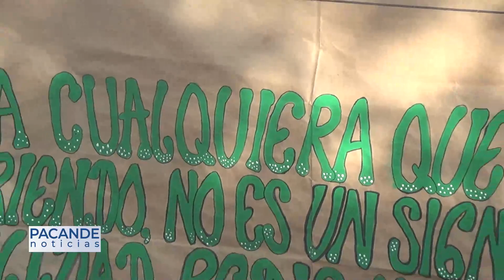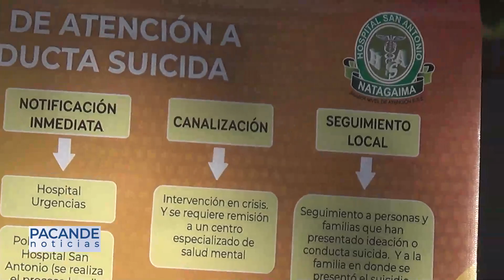PACANDE NOTICIAS 12 NOVIEMBRE 2022